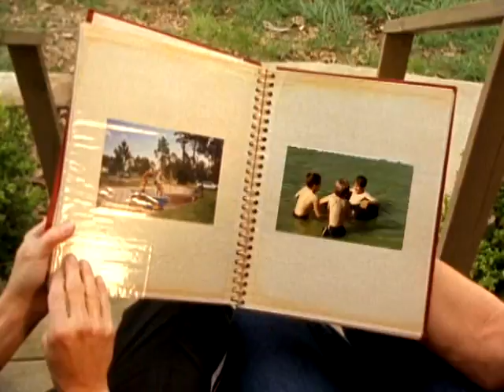Don't Make Me - Mustang Creek